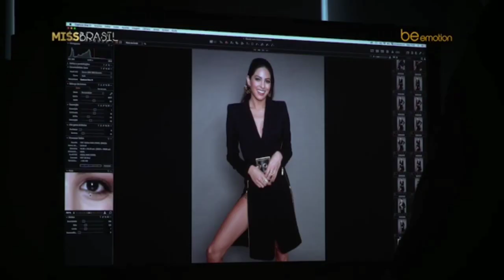Miss Universe 2018 - Miss Brazil Mayra Dias - Best Photos and Videos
Miss Brazil 2018 Mayra Dias